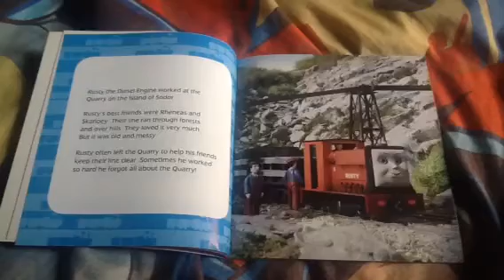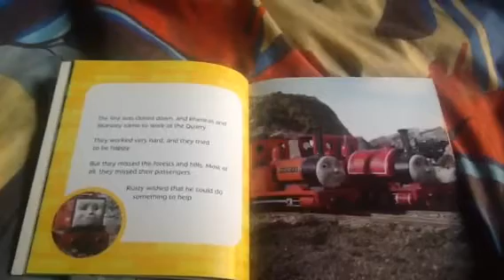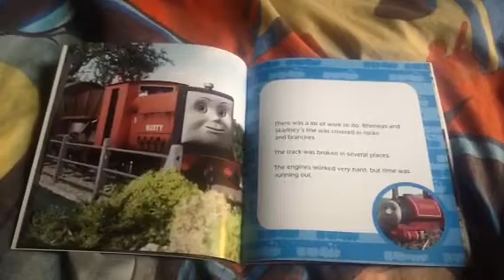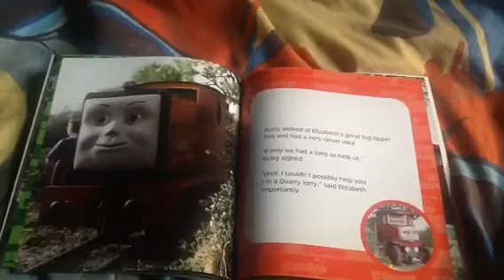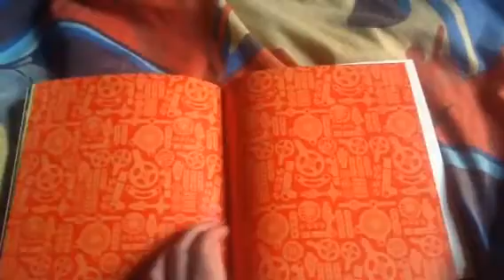Rusty Saves The Day.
One: What Do You Have To Say About Rusty For Helping Skarloey And Rheneas Clear Their Line When There's Actually Work For Rusty To Do At The Quarry?
Two: How Do You Feel About Sir Topham Hatt Making Up His Mind And Closing Their Line Down And About Elizabeth Saying It's A Waste Of Time?
Three: What Do You Think Of Elizabeth Helping Skarloey Rheneas And Rusty Despite What She Said In The First Place?
No Dislikes No Bad Comments No Negativity No Criticism Of This Video And My Narration Voice No Cyber Bullying Me And Absolutely No Confusion And Delay Or Else Sir Topham Hatt Will Be Very Cross With You Indeed!!
All T&F Content In This Video Respectively Belongs To Hit Entertainment And Mattel Not Me!
No Money Is Being Made On This Video Never Never Ever!!